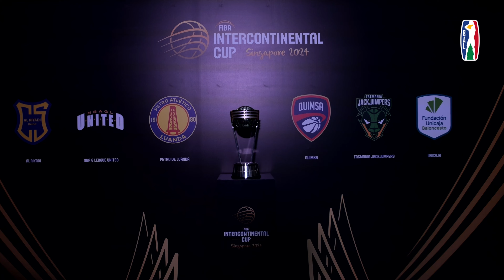Petro de Luanda vs Al Riyadi - FIBA Intercontinental Cup 2024